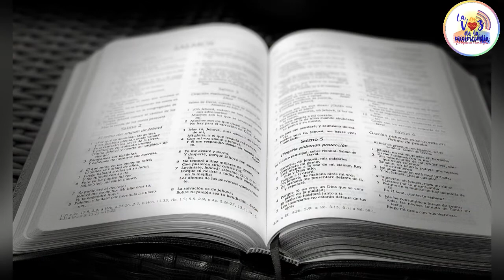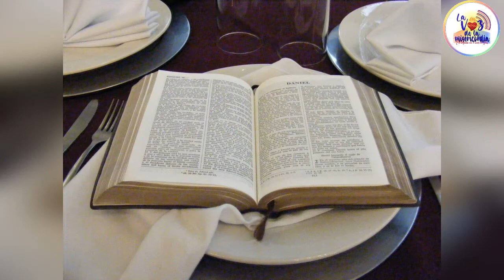🕯 Palabras de Vida Eterna 📖 - Tema: (Mateo 14, 22-33) Ten Fe y no Tengas Miedo (26-01-2022)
Programa radial para profundizar en la palabra de Dios, y llevarla a nuestras vidas...
Con Merlín González 🎙

🕯 Palabras de Vida Eterna 📖
En la hermosa respuesta del  apóstol Pedro dando contestación  a la pregunta del Señor si ellos-sus discípulos- también querían marcharse como los judíos que se escandalizaron de su enseñanza: “Le respondió Simón Pedro: Señor, ¿a quién iremos?  Tú tienes palabras de vida eterna” (Juan 6:68).  Queridos hermanos algunas características de la palabra de Dios, entre ellas y siendo quizá la mas importante, que es palabra de vida eterna.  Tal parece que en la actualidad sería necesario que  se  hiciera  la misma pregunta, al mundo religioso,  ya que la inmensa mayoría de los que dicen estar buscando la vida eterna, se han olvidado de quien tiene las palabras de vida eterna, Jesucristo el unigénito Hijo de Dios.  Al mismo tiempo se debe recordar la afirmación categórica por parte de  Jesucristo en el sentido de que la palabra no es suya sino del que le envió, el Padre: “El que no me ama, no guarda mis palabras; y la palabra que habéis oído no es mía, sino del Padre que me envió” (Juan 14:24).

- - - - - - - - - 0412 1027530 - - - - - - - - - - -